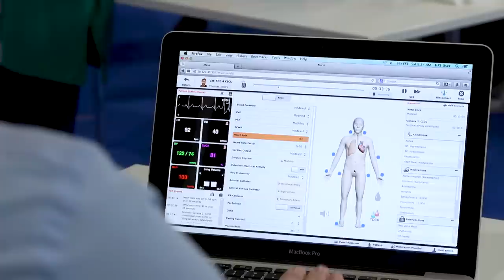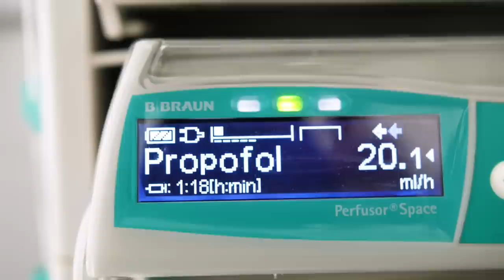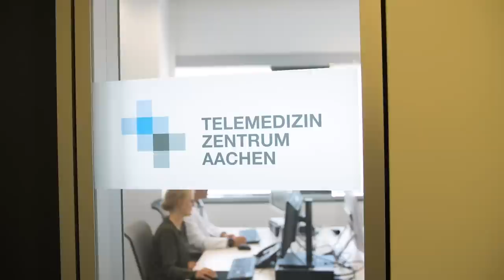Euroanaesthesia TV 2019 - Day 2